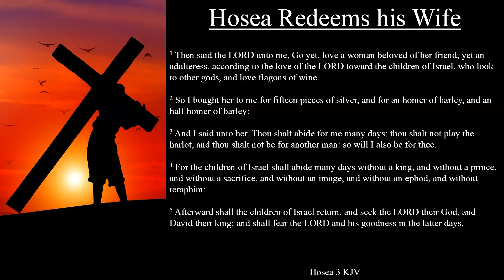Hosea 3 KJV | Hosea Redeems his Wife